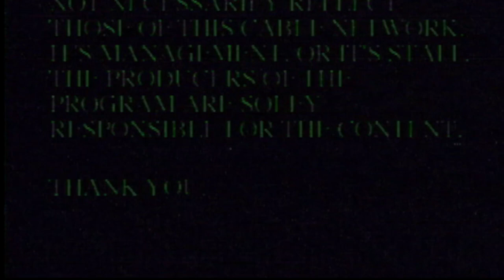The Damned & Eric Blair 2001 "Grave Disorder"& Career in Music